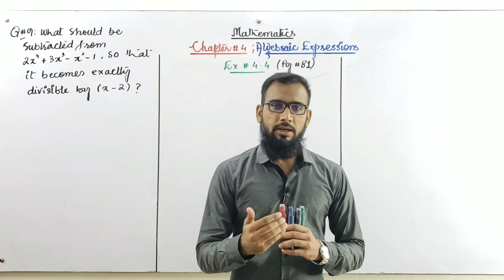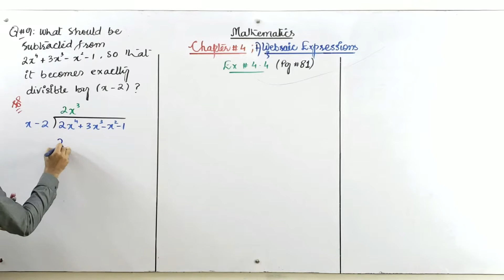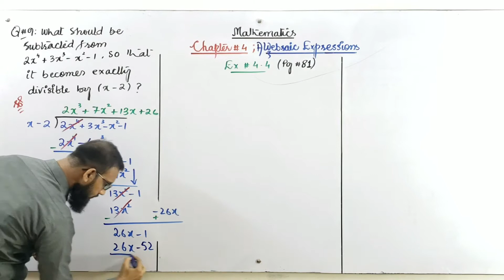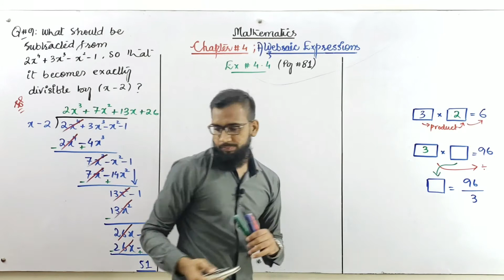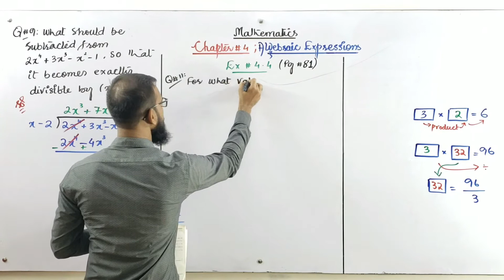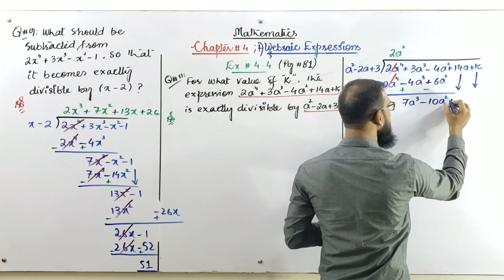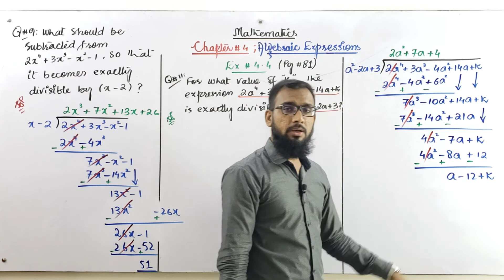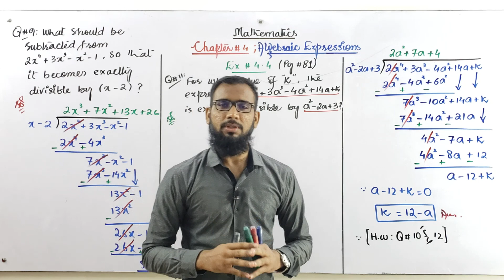IX & X - Maths Chapter#4: Algebraic Expressions | Ex # 4.4| Lecture# 5 | SSC I & II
Hello everyone ..

       ''Algebraic Expressions''